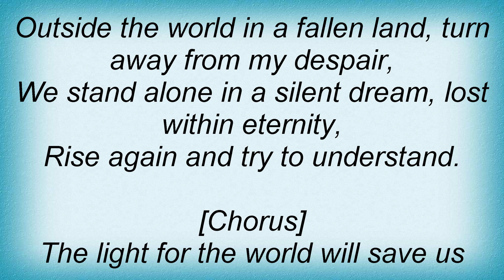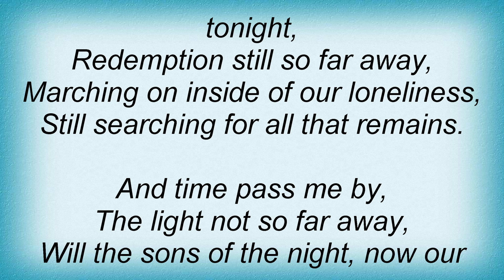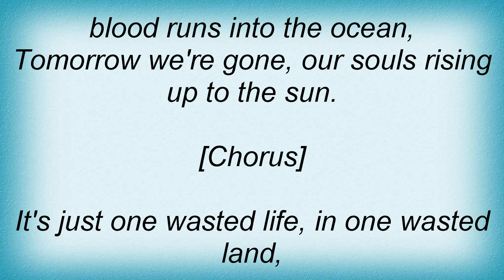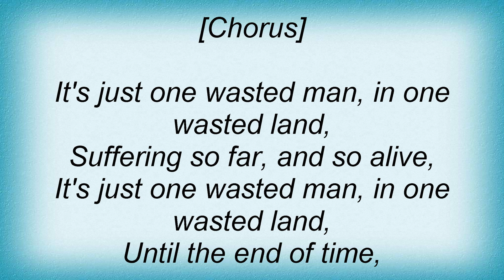Dragonforce - Inside The Winter Storm Lyrics